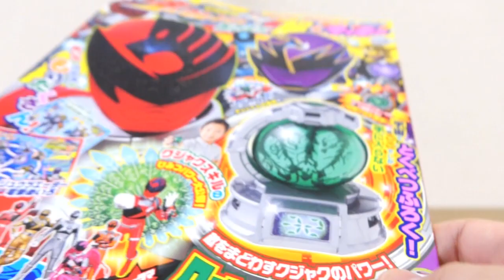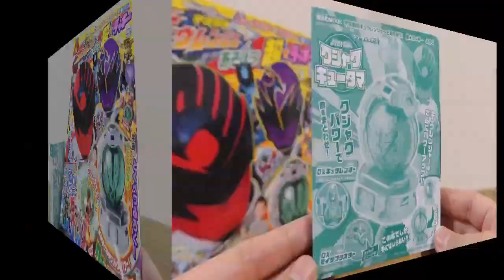新作限定キュータマはクジャクだ！4月22日発売 キュウレンジャーとあそぼう超ラッキー DXクジャクキュータマ付属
キュータマ合体シリーズ動画
宇宙戦隊キュウレンジャーDX玩具レビュー動画
※以下順次アップします